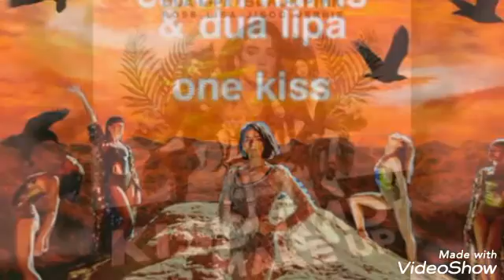°°°°°Dua Lipa Songs List°°°°°